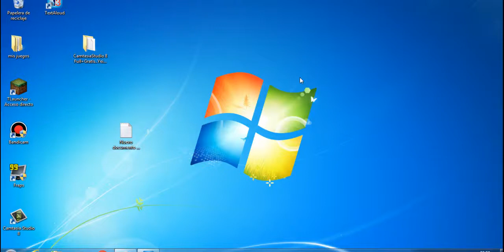Reporte en full pvp servidor de omegacraft hacker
si quieren un saludo diganmelo en los coomentarios tendre qeu escribir que en este video se explica la gonorrea :v ya vera npor qeu xd la gono rrea es : La gonorrea es una enfermedad de transmisión sexual (ETS) que puede infectar tanto a los hombres como a las mujeres. Puede causar infecciones en los genitales, el recto y la garganta. Es una infección muy común, especialmente en las personas jóvenes de 15 a 24 años.